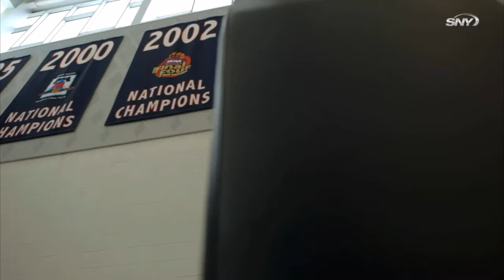Paige Bueckers On Being Big East Player Of The Year And Big East Tournament!!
1)This video has no negative impact.
2)This video is also for Informational AND Entertainment purposes.
3)It is not transformative in nature.